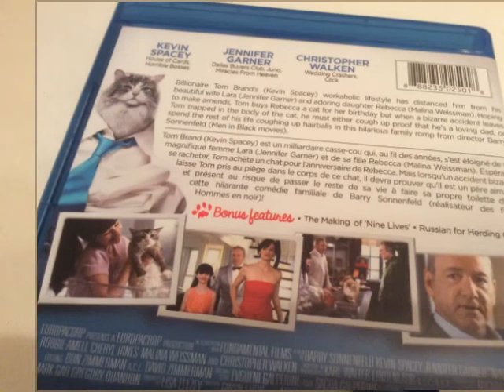Critique Blu-ray Nine Lives (Monsieur Boule-de-Poil)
Critique Blu-ray Nine Lives (Monsieur Boule-de-Poil) par Mia pour Un film distribué par VVS Films de Barry Sonnenfeld avec Christopher Walken, Kevin Spacey et Jennifer Garner.  Sortie en magasin le 8 novembre 2016.

Tom Brand (Kevin Spacey) est un millardaire casse-cou et rien ne peut l'arrêter. Sa compagnie éponyme FireBrand est sur le point de réaliser son plus grand accomplissement ? le plus haut gratte-ciel de l'hémisphère nord. Ce bourreau de travail réalise cependant qu'il s'est éloignée de sa famille, plus particulièrement de sa ravissante femme Lara (Jennifer Garner) et de son adorable fille Rebecca (Malina Weissman).